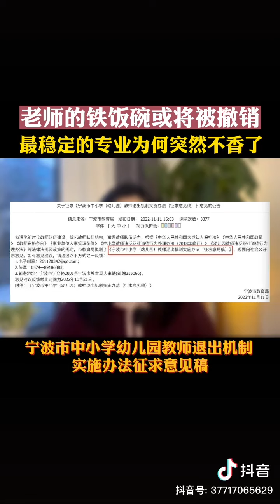当教师不再是铁饭碗，最稳定的专业突然不香了？